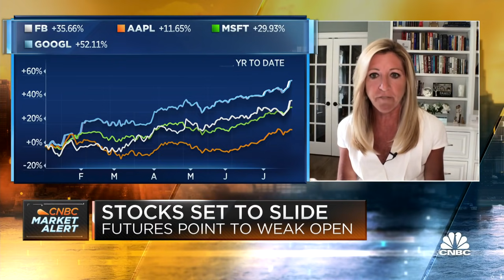What this investor is looking for in earnings reports this week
CNBC's "Squawk Box" team discusses markets and earnings report expectations with Stephanie Link of Hightower.